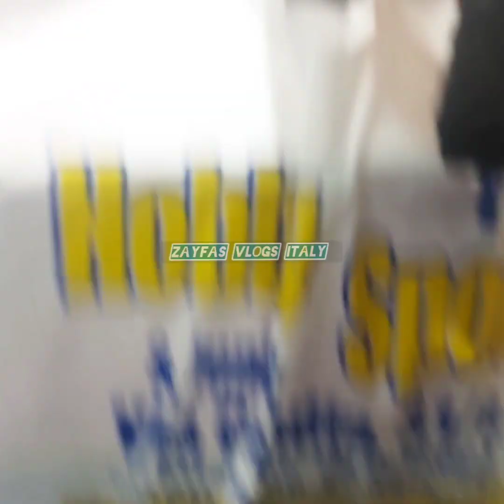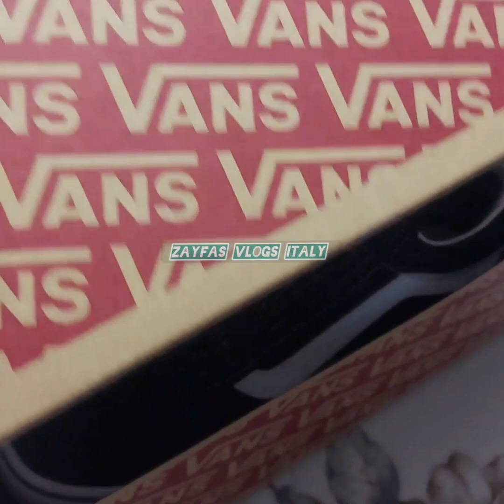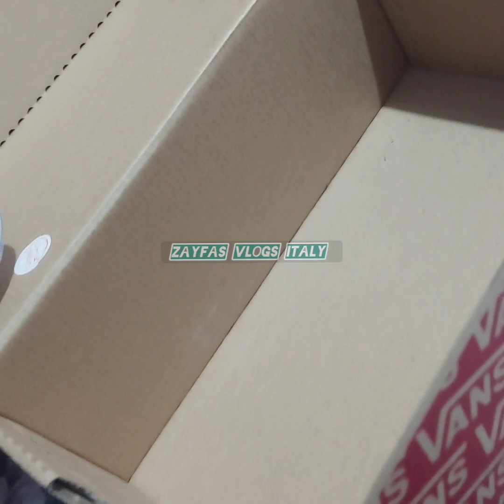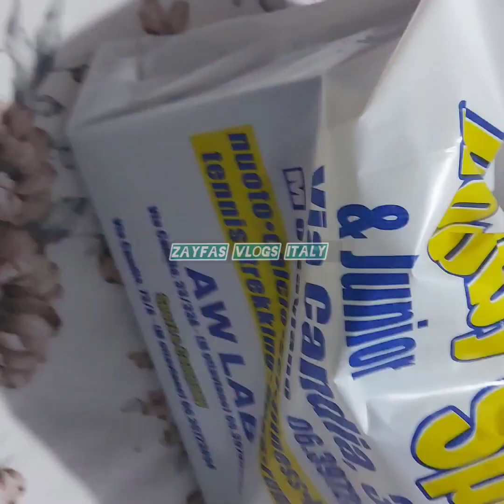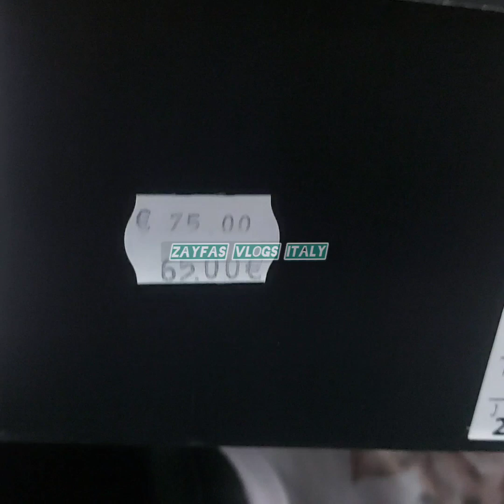ইটালির আও বাও বুঝিনা হঠাৎ করে বৃষ্টি | পেঁয়াজ পাতা দিয়ে ওড়াতা মাছ | ZAYFAS VLOGS ITALY